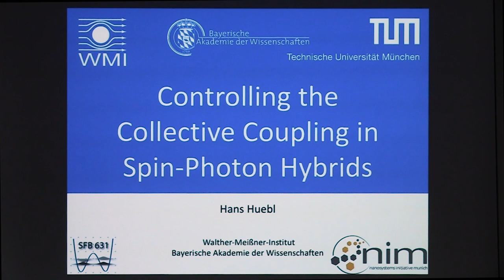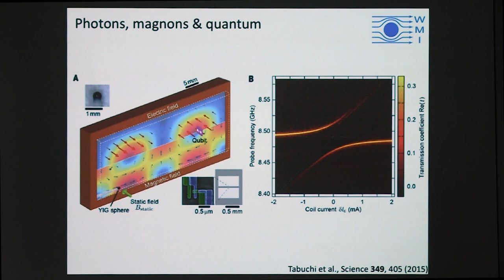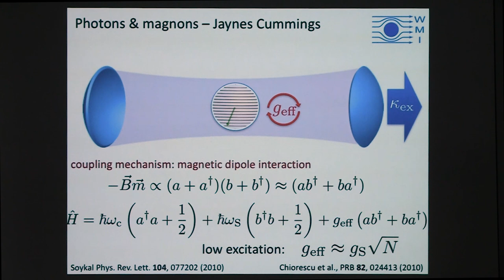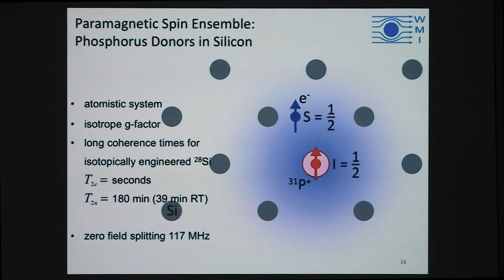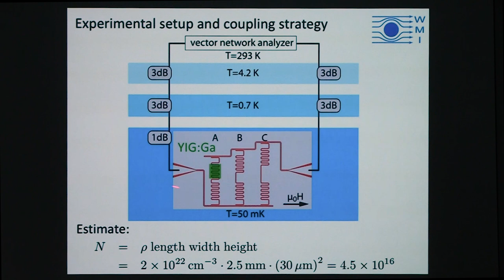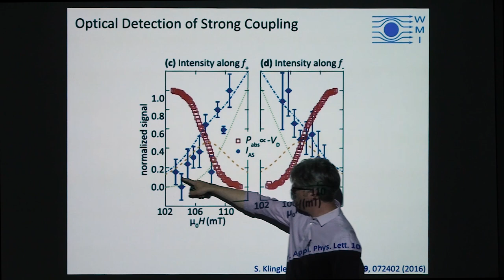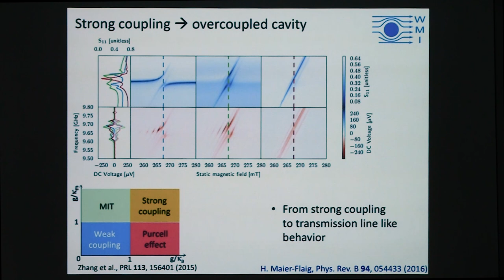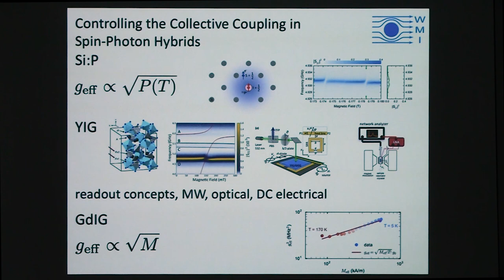Talks - Young Research Leaders - Hans Huebl, Walther-Meissner-Institut, Germany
Controlling the Collective Coupling in Spin-Photon Hybrids